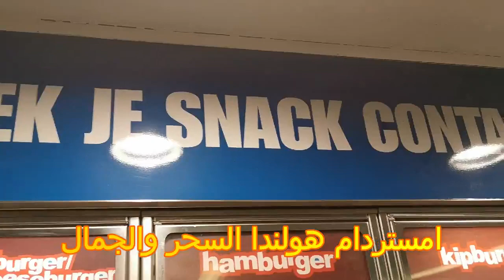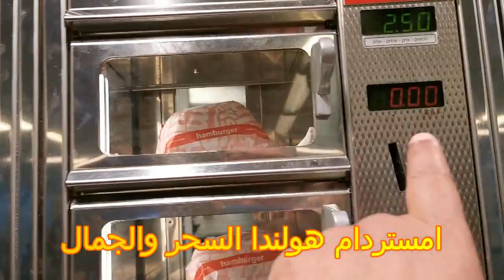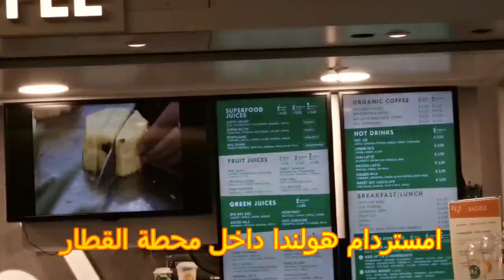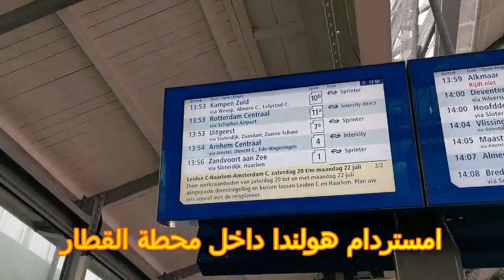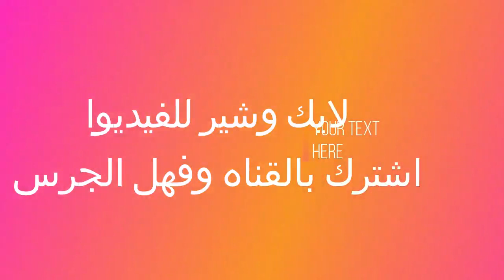بلد السحر والجمال امستر دام - هولندا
من اجمل البلاد التي زرتها واشاركم المناظر التي رائيتها هنا